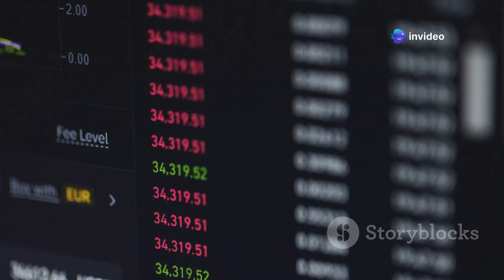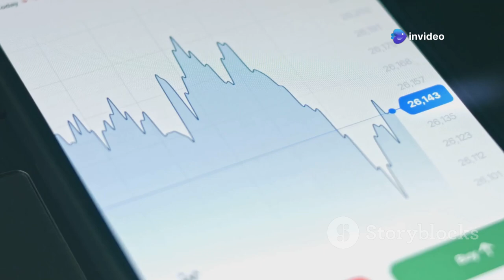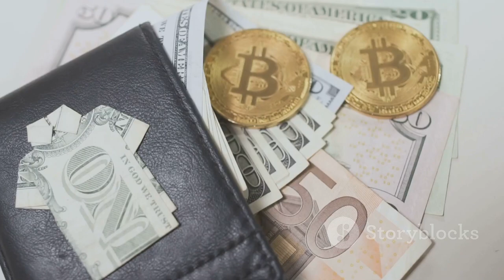"1MB 블록체인"(BTC)은 비트코인이 아니다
비트코인 백서의 제목인 "Peer-to-Peer Electronic Cash System", 즉 "개인 간 전자 현금 시스템"은 비트코인이 본래 어떤 목적을 위해 설계되었는지를 명확히 보여줍니다. 비트코인은 일상에서 사용되는 진정한 전자 현금 시스템으로 기능하기 위해 만들어졌습니다. 현금은 본질적으로 빠르고, 빈번하며, 저렴한 비용으로 대량의 거래를 처리할 수 있어야 합니다. 따라서 비트코인이 이 목표를 이루기 위해서는 사용량 증가를 감당할 수 있도록 확장성을 갖추어야 하며, 이는 백서의 비전에 완벽히 부합합니다.

하지만 현재 BTC 네트워크는 블록 크기를 1MB로 고정하는 결정을 내렸습니다. 이 제한은 초기 비트코인의 사용량이 적었던 시절, 스팸 거래를 막고 네트워크를 안전하게 유지하기 위한 임시 조치였습니다. 그러나 비트코인의 인기가 높아지면서 이 1MB 제한을 고수하는 것은 점점 더 큰 문제를 야기하고 있습니다. 제한된 블록 크기 때문에 거래 속도가 느려지고 수수료가 상승해, 본래의 목표였던 **"개인 간 전자 현금 시스템"**으로서의 역할을 수행하기 어려워지고 있는 것입니다.

이러한 문제를 해결하기 위해 BTC 커뮤니티는 **라이트닝 네트워크(Lightning Network)**와 같은 오프체인 솔루션을 선택했습니다. 라이트닝 네트워크는 메인 블록체인 외부에서 결제 채널을 통해 거래를 처리함으로써 네트워크 혼잡을 완화하는 방식입니다. 단기적으로는 도움이 될 수 있지만, 이 접근 방식에는 심각한 문제가 있습니다. 라이트닝 네트워크의 거래는 블록체인에 기록되지 않기 때문에 투명성과 보안이 약화됩니다. 게다가 이 네트워크는 채널과 유동성을 관리하는 중간 관리자에 의존하기 때문에 중앙화가 증가합니다. 이는 비트코인의 핵심 원칙인 탈중앙화와 정면으로 충돌합니다.

BTC 네트워크가 라이트닝 네트워크 같은 오프체인 솔루션에 의존한다는 것은 비트코인의 본질적 가치를 훼손하는 것입니다. 라이트닝 네트워크는 중개자를 신뢰해야 하며, 이는 상대방 리스크를 증가시키고 공개 원장(public ledger)의 투명성과 보안을 감소시킵니다.

비트코인이 **"개인 간 전자 현금 시스템"**이라는 본래 목적에 충실하기 위해서는 반드시 온체인 확장성을 추구해야 합니다. 블록 크기를 1MB 이상으로 늘림으로써 더 많은 거래를 직접 블록체인에 기록할 수 있게 하고, 탈중앙화와 투명성, 보안을 유지해야 합니다. 이렇게 함으로써 모든 거래가 영구적으로 블록체인에 기록되고, 비트코인이 처음에 혁신적이었던 이유를 지킬 수 있습니다.

결론적으로, BTC 네트워크의 1MB 블록 크기 제한은 비트코인이 진정한 현금으로 기능하기 위해 영구적인 해결책이 될 수 없습니다. 온체인 확장성은 백서의 비전과 일치하며, 비트코인의 핵심 원칙인 탈중앙화를 보존합니다. 반면, 라이트닝 네트워크와 같은 오프체인 솔루션은 이 중요한 특징들을 타협하게 만듭니다. 비트코인이 세계 최초의 진정한 탈중앙화 전자 현금 시스템으로서의 잠재력을 실현하기 위해서는, 반드시 온체인 확장을 통해 본연의 원칙을 지켜나가야 합니다.